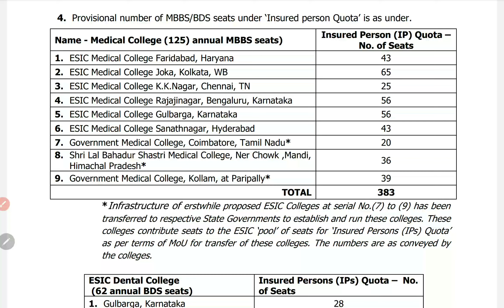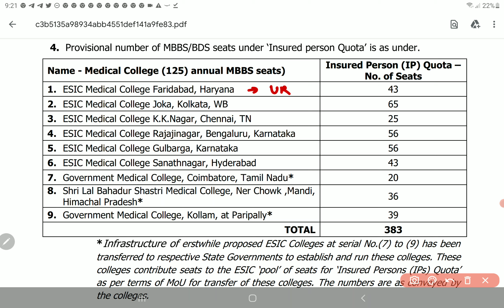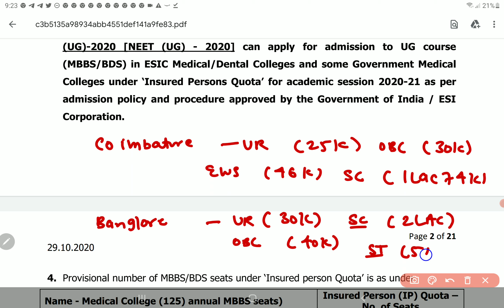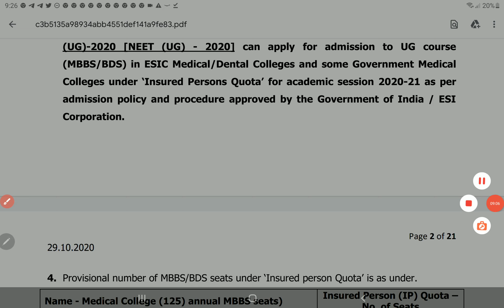ESIC Government MBBS Colleges | Tuition Fee | Seat Matrix | Cut Off ESIC quota NEET 2020 | PCMB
ESIC Government MBBS Colleges | Tuition Fee | Seat Matrix | ESIC Cut Off AIQ NEET 2020 | PCMB  DIGITAL GURUKUL

Hello everyone, thanks for watching our video in this video, I have explained about the the seat matrix, tuition fees and  category wise aiq (all India quota) cutoff ESIC government medical colleges.